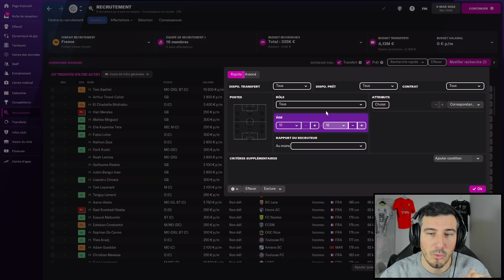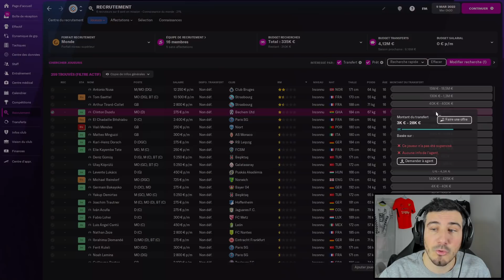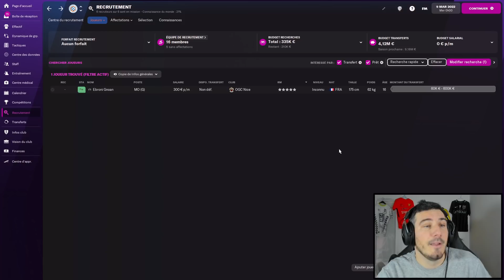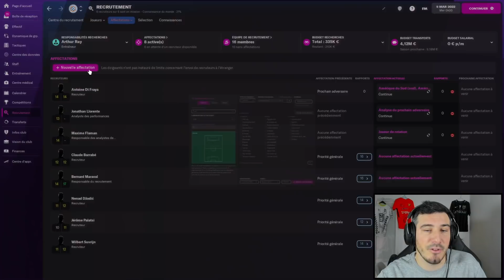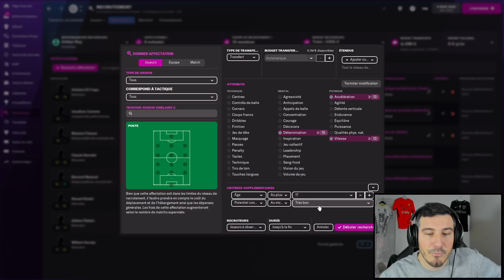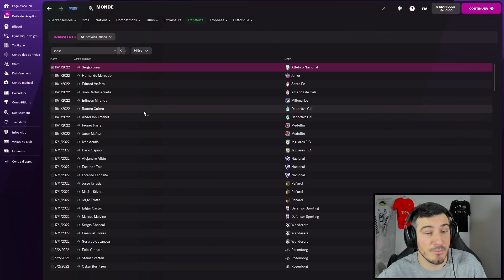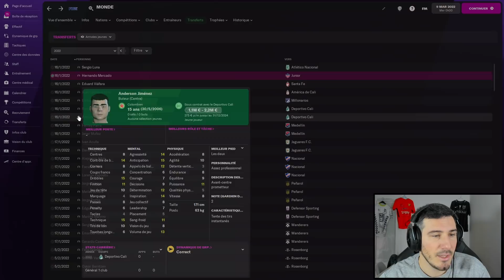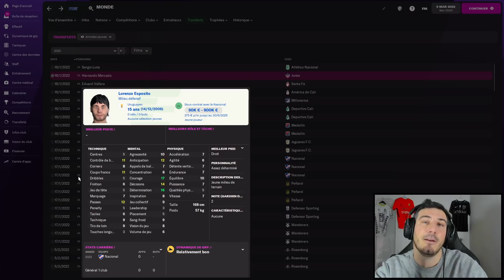TROUVER VOS PÉPITES NEWGENS SUR FOOTBALL MANAGER 2022 - TUTO GUIDE FACILE FM22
Les 3 facons simple de trouver les pépites de vos parties, les newgens, regens de vos games sur FM22 !

Achète FM via mon lien tu accédera aussi à la béta, c'est moins cher pour toi, vendeur agrée officiel par FM, et je touche 2 euros sur chaque achat